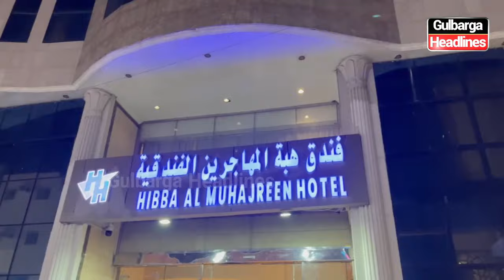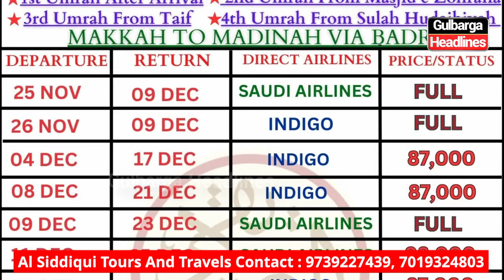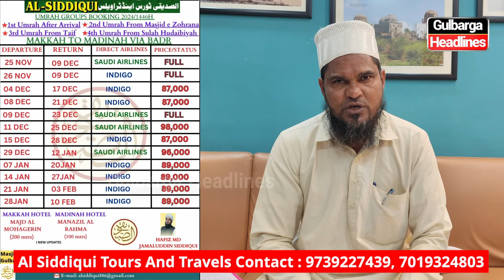Al Siddiqui Tours And Travels 25 Nov Umrah Group has successfully Completed Their Umrah.